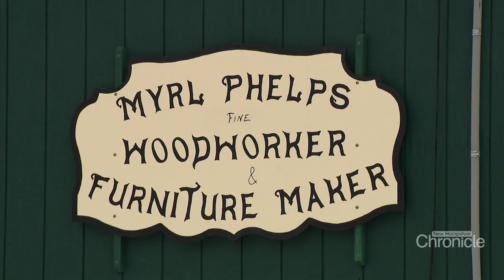Friday, March 22nd: Woodsmith Myrl Phelps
From residential carpenter to fine furniture maker